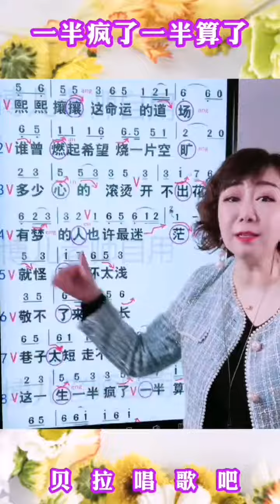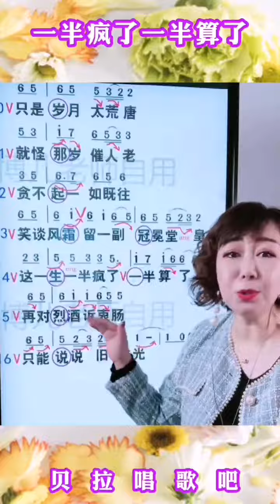6，一半疯了一半算了整段，资深女老师出镜教唱歌曲精彩，“巷子太短 走不到白发苍苍 这一生一半疯了 一半算了”